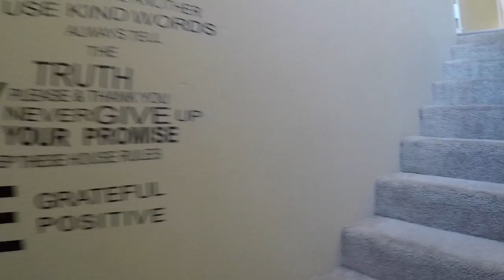The Vlog About Nothing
Linked up with Kristian and had lunch on my break

Chris' Snapchat: knappyredd

(Intro)They Reminisce Over You- Pete Rock & C.L. Smooth
What It Is- Busta Rhymes ft. Kelis
Peter Piper- Run DMC